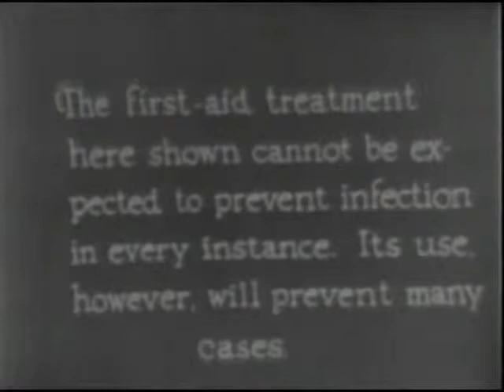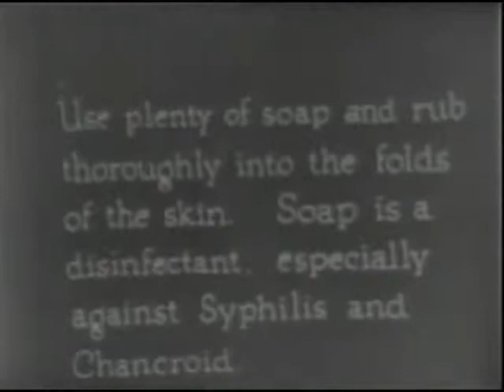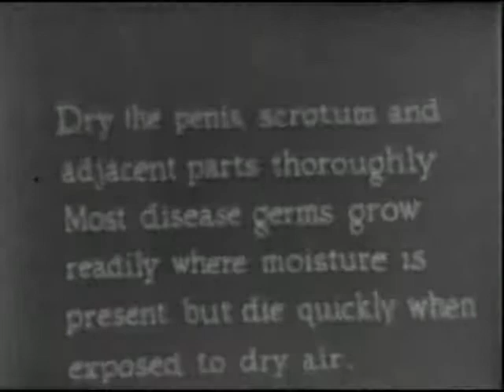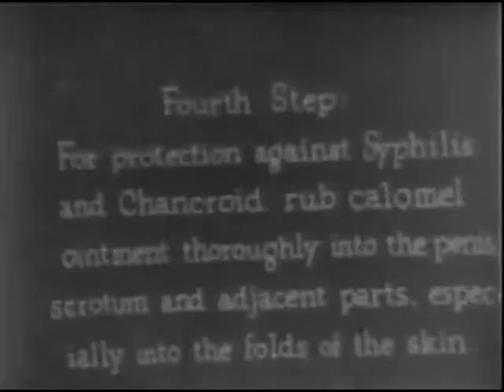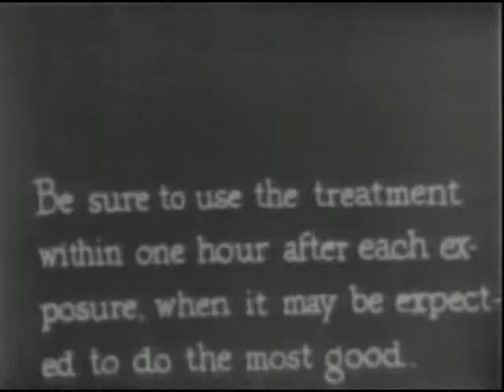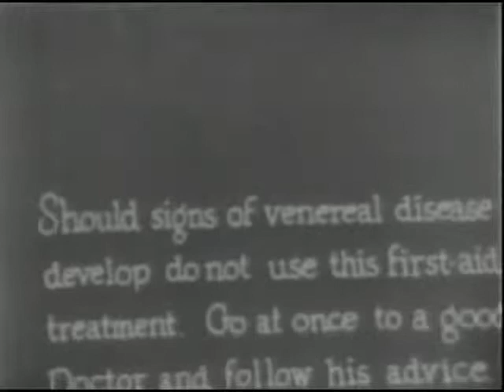FIRST AID TREATMENT AFTER EXPOSURE TO SYPHILIS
Shows how exposed parts should be thoroughly cleansed after sexual exposure. Emphasizes that such treatment is no guarantee against contagion.

Creators: Department of Health, Education, and Welfare. Public Health Service. 4/11/1953-5/4/1980 (Most Recent)
Record Group 90: Records of the Public Health Service, 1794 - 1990
localIdentifier: 90.27
naId: 13290